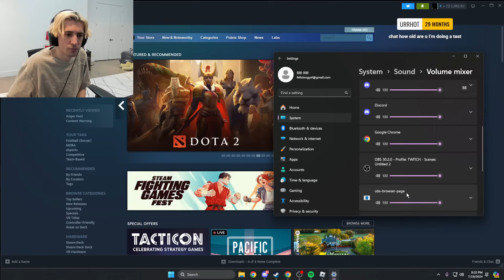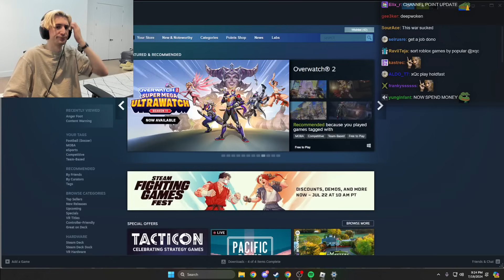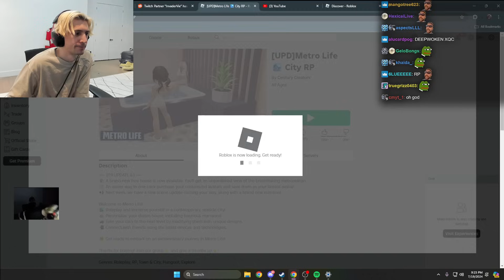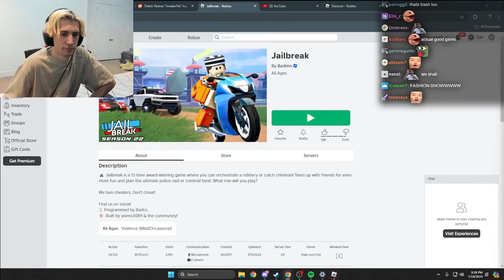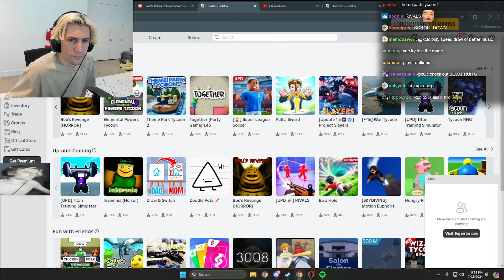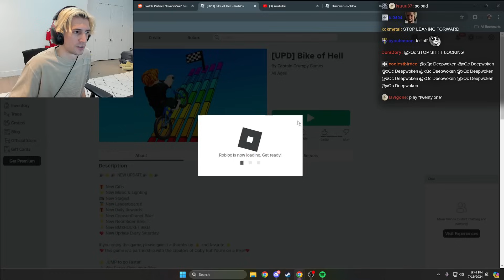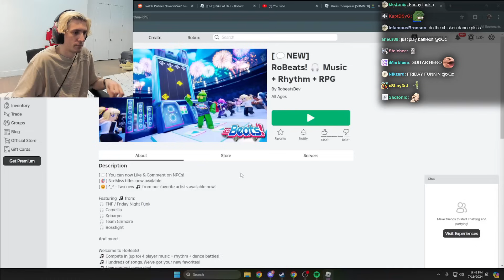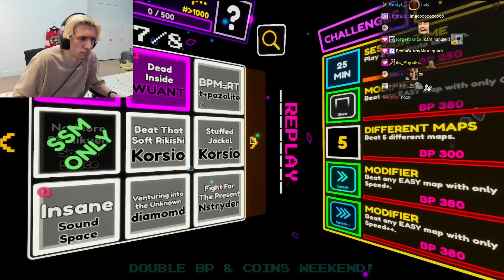xQc Plays Roblox Games